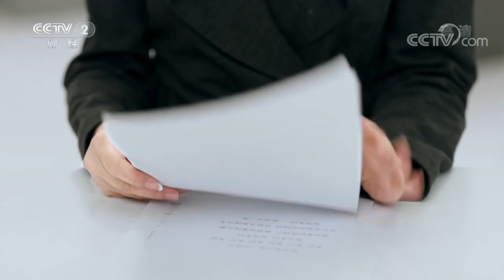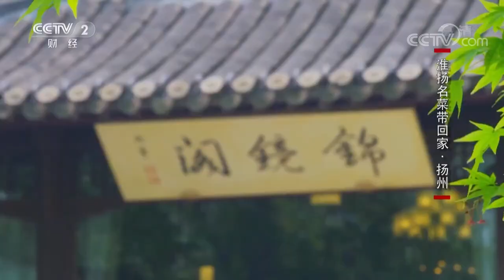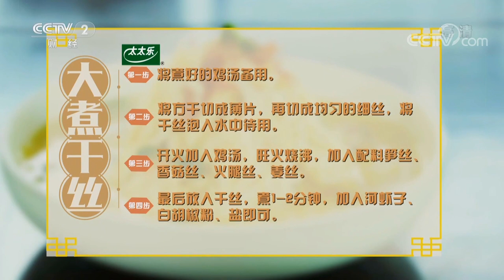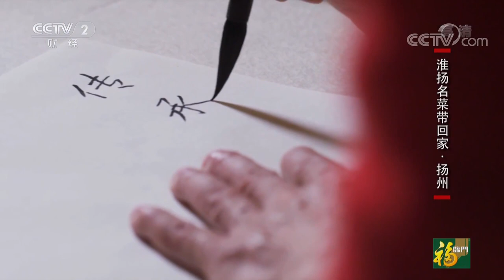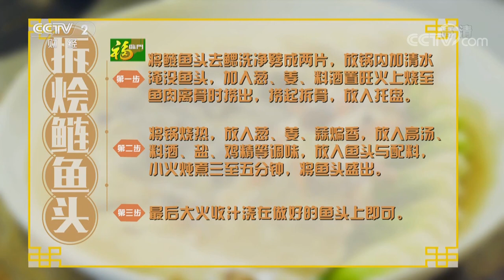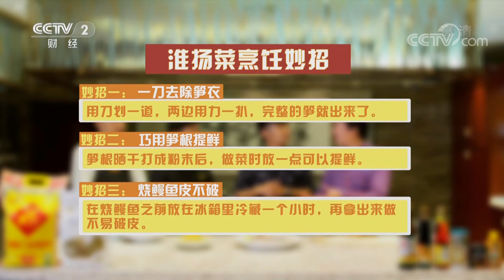《回家吃饭》 淮扬名菜带回家·扬州：大煮干丝 拆烩鲢鱼头 20190528 | CCTV美食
本期节目主要内容： 园林加美景再加上美食，扬州大煮干丝，扬州月销数吨的经典美食，入口绵软，看似清淡汤却十分浓香；另外一道“硬菜”——拆烩鲢鱼头，这道脱骨滑嫩的淮扬名菜，肉质肥美，汤汁浓稠，实在美味。